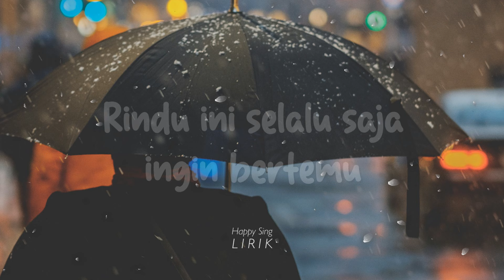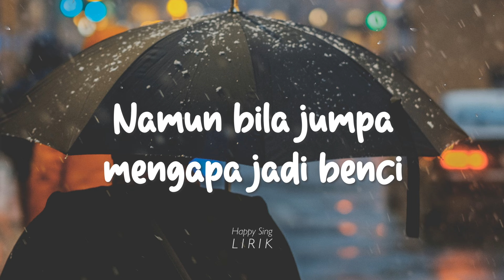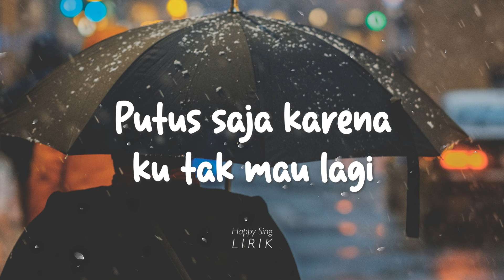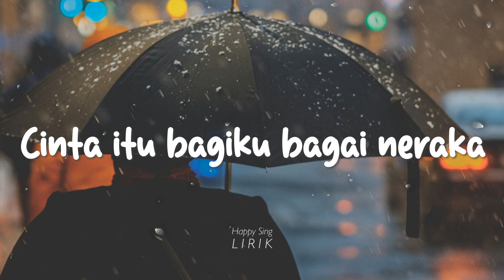Reza Artamevia - Putus (Lirik)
Reza Artamevia - Putus (Lirik) semua hak milik artis dan label asli.